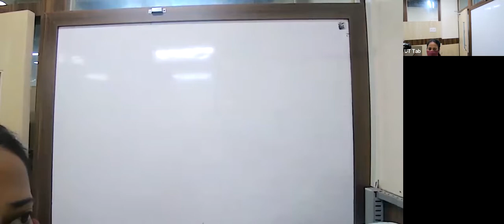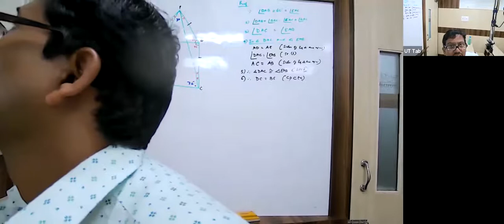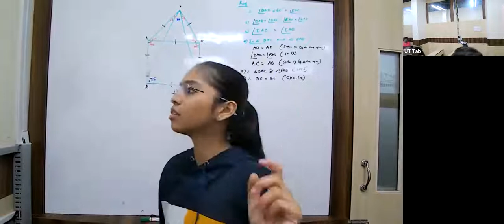KK23 - X ICSE BIOLOGY SPD 18/06/2022 - Fundamentals Of Genetics